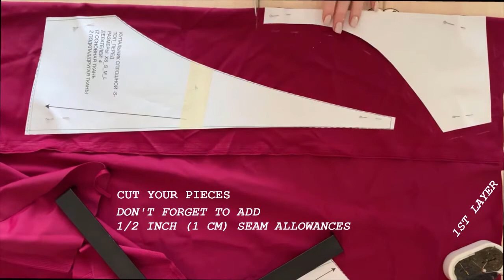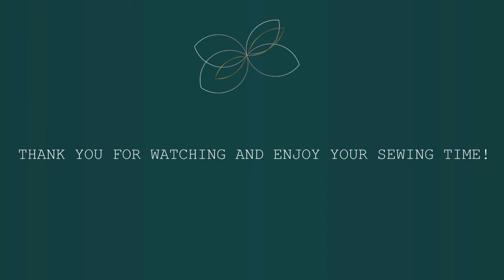How to Sew Reversible One-Piece Swimsuit | Professional Sewing Patterns from ULU Bikini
In this video I show you how to sew One-Piece Reversible swimwear.

If you have questions, let me know in comments!